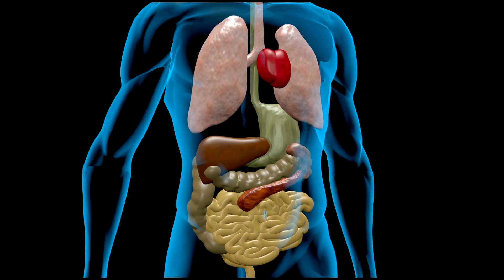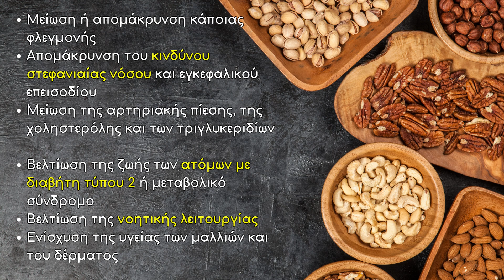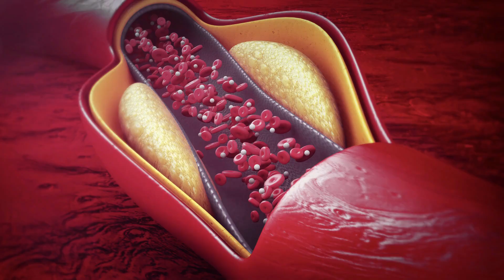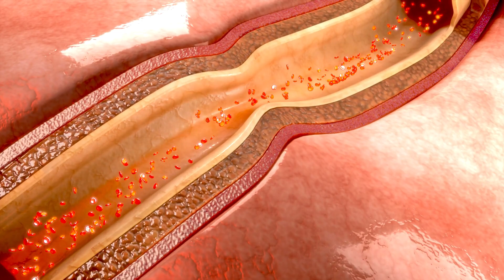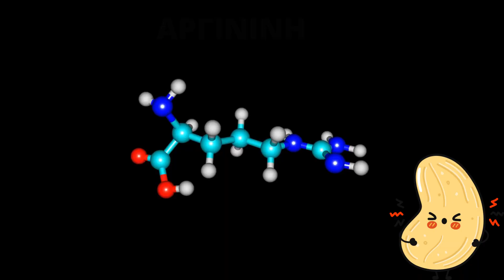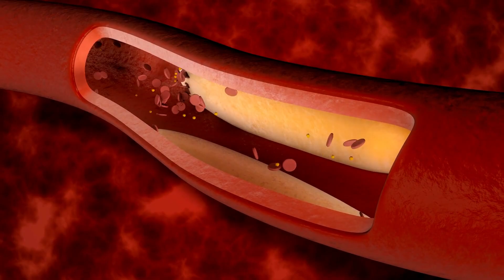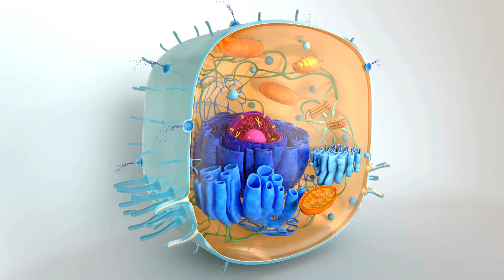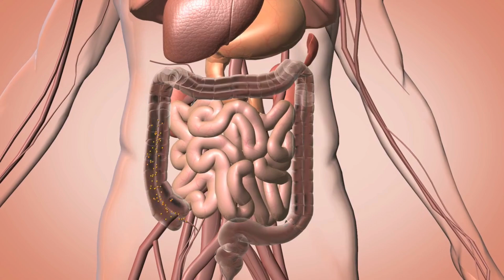7 Καλύτεροι Ξηροί Καρποί - Οι Σούπερ Ήρωες με τα Χρυσά Οφέλη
Ανακαλύψτε ποιοι είναι οι 7 καλύτεροι ξηροί καρποί που αποτελούν τους ξεχωριστούς σούπερ ήρωες με τα χρυσά οφέλη για την υγεία μας. Οι ξηροί καρποί είναι γενικά ένας διατροφικός θησαυρός που δεν πρέπει να λείπει από κανένα σπίτι.

Αυτοί οι "Σούπερ Ήρωες με τα Χρυσά Οφέλη," έχουν τη δύναμη να ενισχύσουν την υγεία μας με τον πιο νόστιμο τρόπο και είναι οι πιο δυνατοί σύμμαχοι μας, στον αγώνα που κάνουμε να διατηρήσουμε ή να βοηθήσουμε την υγεία μας.

Στο σημερινό βίντεο θα σας ξεναγήσω σε ένα ταξίδι ανακάλυψης για τους 7 καλύτερους ξηρούς καρπούς, σύμφωνα με τα οφέλη που μπορεί να προσφέρει απλόχερα ο κάθε ένας από αυτούς τους 7 σούπερ ήρωες της διατροφής μας.

》 ΓΡΑΨΤΕ ΕΝΑ ΣΧΟΛΙΟ, ή τουλάχιστον ένα χαμόγελο. Δεν θα είναι δύσκολο για εσάς, αλλά θα χαρώ πάρα πολύ! Σας υπερ-ευχαριστώ για τη στήριξή σας! Προσπαθώ να σας παρουσιάζω πάντα τα πιο απλά, ενδιαφέροντα και ενημερωτικά βίντεο! ☺️♥

》 Διαβάστε το αντίστοιχα άρθρο μου και βρείτε τις μελέτες για όσα αναφέρω εδώ

》 Μελέτες και επιστημονικές έρευνες που αναφέρονται στο βίντεο (βρείτε όλες τις μελέτες στο αντίστοιχο άρθρο μου παραπάνω):

》 Λίγα λόγια για μένα:
Πολλά φιλιά! ♥
Δήμητρα

》 ΕΝΗΜΕΡΩΣΗ - ΠΡΟΕΙΔΟΠΟΙΗΣΗ:
- Τα βίντεο είναι μόνο για ενημερωτικούς και εκπαιδευτικούς σκοπούς και δεν αποσκοπούν στην παροχή ιατρικών ή φαρμακευτικών συμβουλών ή οποιασδήποτε θεραπείας. Όλοι οι θεατές αυτού του περιεχομένου πρέπει να συμβουλεύονται τους γιατρούς τους ή τους ειδικευμένους επαγγελματίες υγείας σχετικά με θέματα υγείας ή διατροφής.

- Μπορεί να υπάρχουν σύνδεσμοι στην περιγραφή του βίντεο, που αφορούν χορηγούμενα προϊόντα μέσω διαφήμισης (Affiliate links), που σημαίνει ότι αν ακολουθήσετε το σύνδεσμο και πραγματοποιήσετε μια αγορά, θα λάβω μια μικρή προμήθεια ΧΩΡΙΣ επιπλέον κόστος για εσάς. Δεν είστε υποχρεωμένοι να ακολουθήστε τους συνδέσμους και να αγοράσετε κάποιο προϊόν από τα καταστήματα αυτά, αλλά όπως πάντα, εκτιμώ την υποστήριξη σας σε μένα και το κανάλι μου.